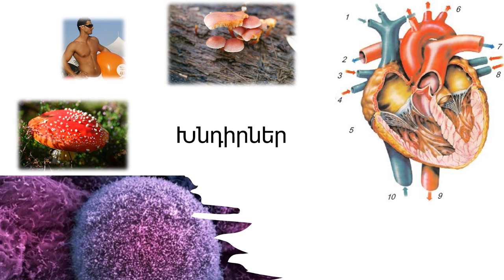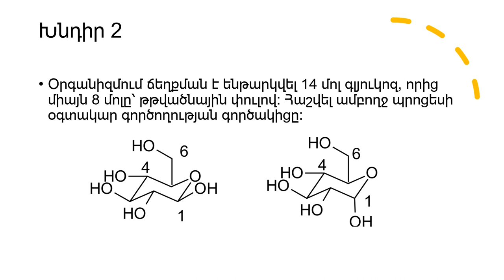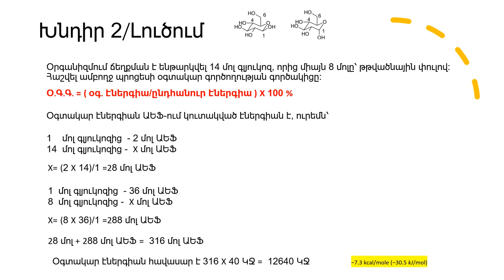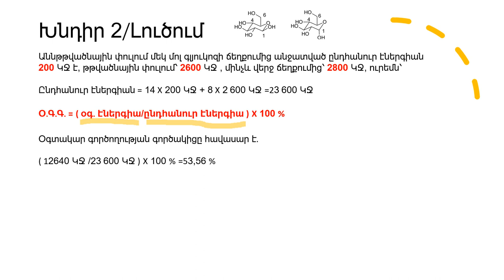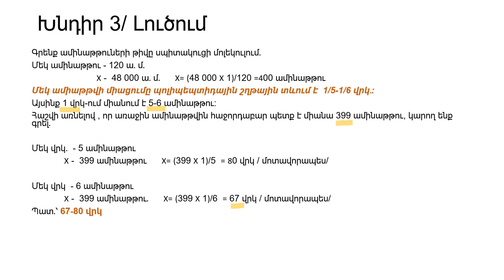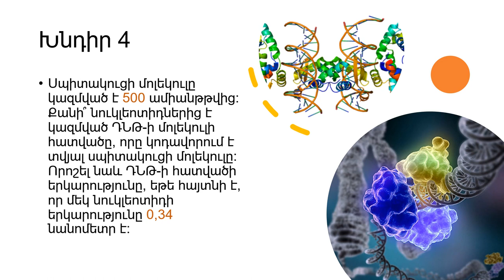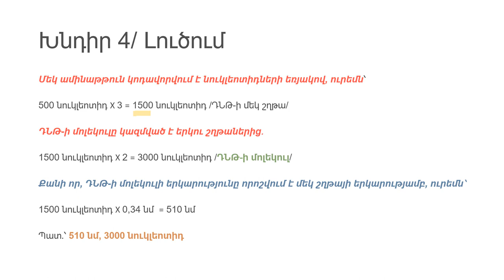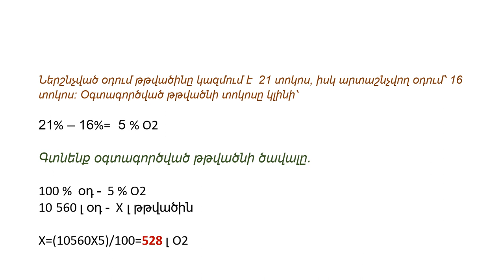Շտեմարան/Կենսաբանություն/ ՄԱՍ 4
Այս տեսանյութում քննարկում են տարաբնույթ խնդիրներ կենսաբանությունից/պարզից բարդ/։

Սիրելի՜ հետևորդներ, ստորև կցում են բոլոր այն տեսանութերի հղումները , որոնք կարծում են օգտակար կլինեն այս տեսանյութը դիտելուց հետո.

ՀՂՈՒՄՆԵՐ ԿԱՏԱՐԵԼՈՒ ՈՒՂԵՑՈՒՅՑ/MLA 8 standards

ՀԵՏԱԶՈՏԱԿԱՆ ՀԱՐՑ/ ՎԱՐԿԱԾ /Փոփոխականներ /Hypothesis/Research